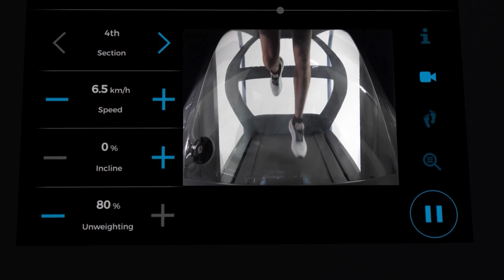BTL Robotics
for more information about BTL Robotics.

BTL ROBOTICS follows principles of task-specificity, patient motivation & feedback, high repetitions at a progressively dosed intensity in gait training, across all stages of care for stroke survivors, empowering them to reach their full potential.